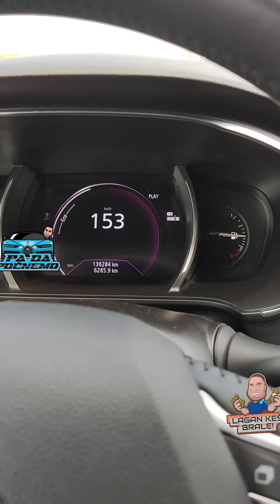PUT DO MORA 2023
nas sajt gde mozete videti sve bitne info i poruciti majice i ostale proizvode
svako ko zeli da postane clan kanala moze to uraditi na linku ispod